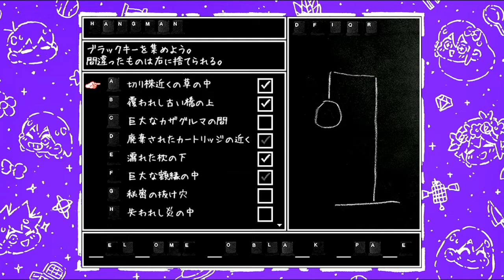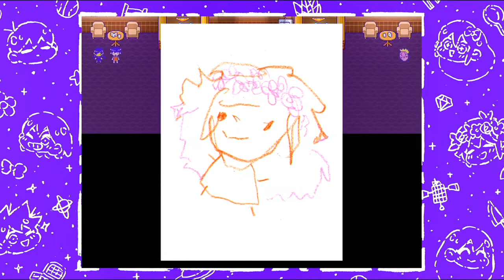◉怖いものはなんですか『OMORI』実況part28◉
サブクエ回に突入
かなり飛ばしちゃったサブクエあると思うんですけどね…君の眼で確かめろ！！